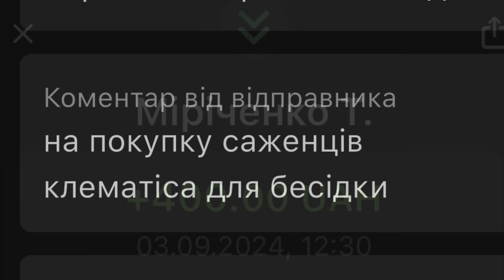Утро. Кроты атакуют. Кофе в одиночестве. Мэри будем везти к ветеринару. Всё передам целенаправленно!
От друзей и чисто по желанию:
Мишке на мороженное:

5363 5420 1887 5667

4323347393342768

Swift:
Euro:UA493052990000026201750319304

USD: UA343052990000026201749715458